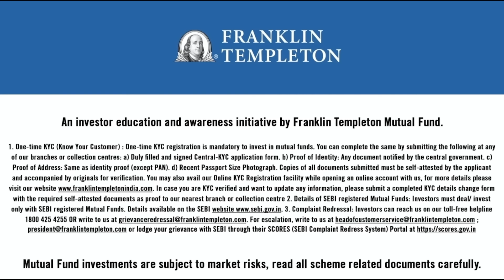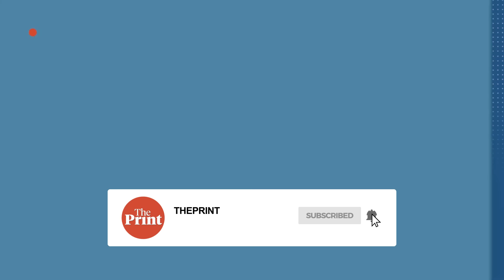Redemption in BJP victory & vindication in defeat: Key takeaways from Haryana & J&K verdicts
With victory in Haryana and defeat in J&K, how can the twin verdicts be a huge positive for BJP? In Episode 1531 of CutTheClutter, Editor-in-Chief Shekhar Gupta traces BJP's redemption arc, Congress's political misjudgement, the return of the RSS, and most importantly, the lessons from the ground.

This Season, Embrace Royalty & Legacy with our New Season Launch of Luxury Primante Collection Fabrics.
Discover our latest showcase featuring the esteemed People's Prince, Dr. Lakshyaraj Singh Mewar.
Own your day, visit your nearest Arvind Store and craft your perfect look.